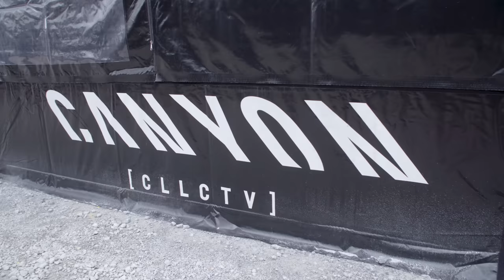Dante had a HUGEY! Big first day in Fort William... World Champs Vlog#2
First day of practice here in Fort William is DONE! Dante had a massive crash in front of me but he's all good. Can't wait for the quali tomorrow, let's do it!